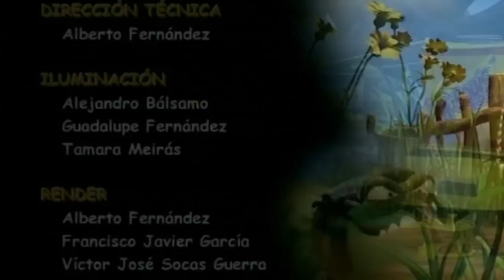Dibuixos animats en català: El senyor dels Mosquis, La comunitat de les mosques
El Senyor dels Mosquis és una sèrie de dibuixos animats en català que pretén explicar el fenomen de la globalització i les seves conseqüències amb un llenguatge lúdic i educatiu adequat per a nens. Aquesta sèrie de dibuixos animats en català consta de tres capítols complets: "La comunitat de les Mosques", "Les dues terrines" i "El retorn de la Llei". Una fantàstica trilogia de dibuixos animats educatius en la qual l'ONG Mans Unides explica de forma lúdica les causes i conseqüències de la globalització als nens i no tan nens.
A través dels personatges de la comunitat de les mosques, assistim al naixement d'un imperi econòmic que exemplifica bona part dels aspectes positius i negatius que el fenomen de la globalització té en el nostre món.
És una història de dibuixos animats en català per a nens produïda pels creadors de la guardonada "El bosc animat", que inclou una guia didàctica amb activitats educatives i preguntes per als alumnes i instruccions per a l'educador.

El Senyor Dels Mosquis, capítol 1 complet en català: La Comunitat De Les Mosques
En una comunitat de mosques, hi ha una d'elles que s'adona que té un producte que les altres mosques demanen més que cap altre. A poc a poc es va fent amb la patent i el monopoli, especulant amb el seu preu i jugant amb les regles de competència del mercat. Està destrossant les flors de la seva comunitat per poder fer el seu producte, els Mosquis. Es reflecteix la situació de les empreses agrícoles locals i ecològiques, així com la manipulació dels recursos naturals per part de les empreses amb recursos.

T'agraden aquests vídeos de dibuixos animats educatius en català? Aleshores comenta, comparteix i / o subscriu-te al canal de YouTube Dibuixos Animats Un Like al vídeo també s'agraeix! ;-) I si vols veure els millors vídeos de dibuixos animats en català, no dubtis a visitar el canal de YouTube Dibuixos Animats

DIBUIXOS ANIMATS PER A NENS - VÍDEOS EDUCATIUS PER A NENS SOBRE EDUCACIÓ EN VALORS

Entre els objectius de Mans Unides, la sensibilització i l'educació per al desenvolupament resulten essencials en la nostra tasca com a ONG. És per això que Mans Unides desenvolupa des de fa molts anys vídeos educatius de dibuixos animats orientats a formar els nens i joves en l'educació al desenvolupament. A Mans Unides creiem que un esforç pedagògic dirigit a apropar la realitat dels pobles del Sud als nostres nens i nenes és un primer pas per a canviar les estructures injustes que es troben a les arrels de la pobresa i la fam al món. Igualment som conscients que aquest procés educatiu no és un treball només de l'ONG. En aquesta tasca, l'escola i la resta dels àmbits educatius han de jugar un paper decisiu en l'educació. És per això que l'ONG Mans Unides ofereix als educadors, pares i alumnes vídeos educatius per a nens de dibuixos animats en català, compromesos i d'educació en valors, aportant el seu coneixement de la realitat dels pobles del Sud.

Si et vols posar en contacte amb nosaltres pots deixar-nos un comentari al canal de Dibuixos Animats o escriu-nos un correu a